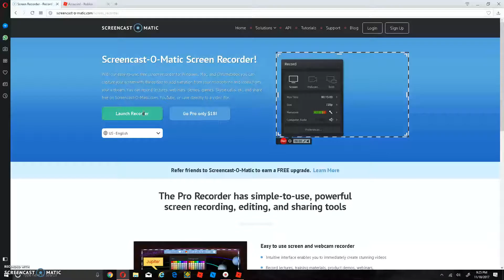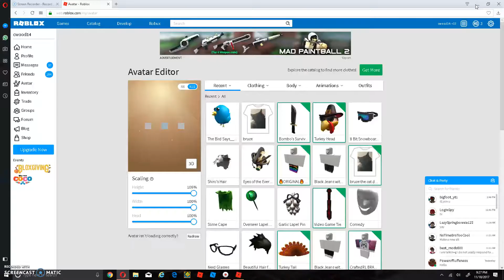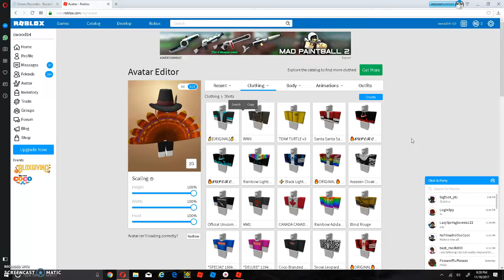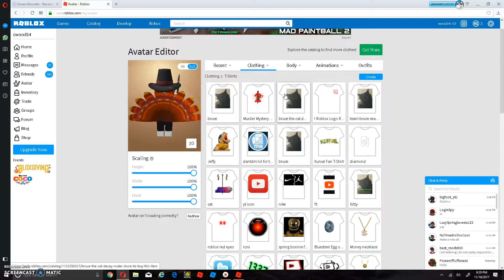assassin gameplay| CRAFTING MY OWN EXOTIC| ROBLOX GAMEPLAY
yay i crafted my very own exotic